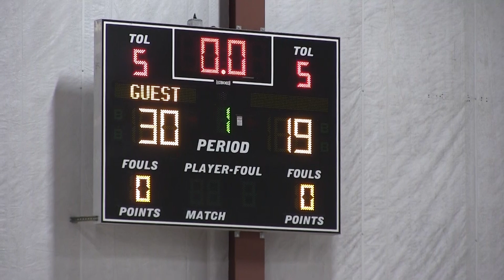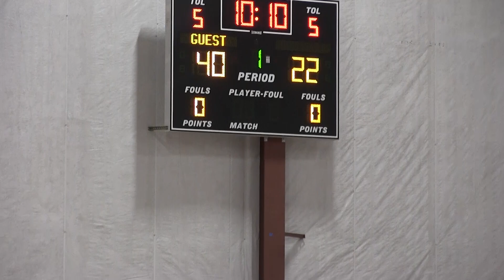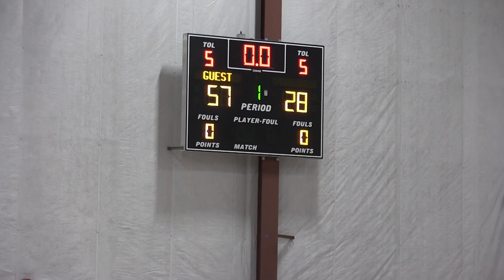6th Grade Wiz Kids Vs NJ Predators The Sunday Tip Off @ Sportika 03-01-2020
6th Grade Wiz Kids Vs NJ Predators The Sunday Tip Off @ Sportika 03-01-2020